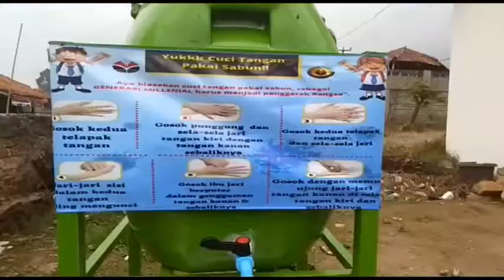KUNJUNGAN PITHER SEKALIGUS PERESMIAN JALAN GANG DI KP CIBUDAH RW 08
HDASTV DUDI KOTOK